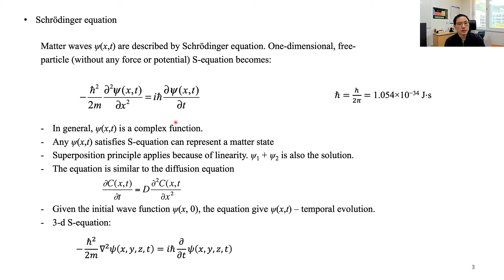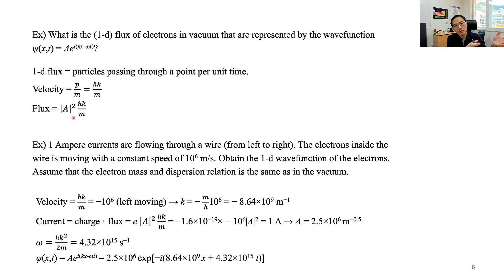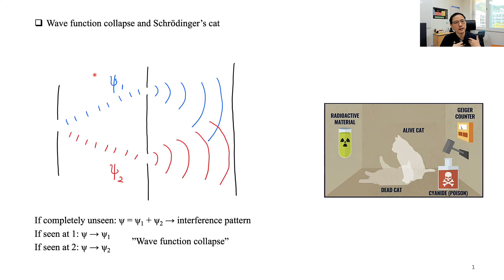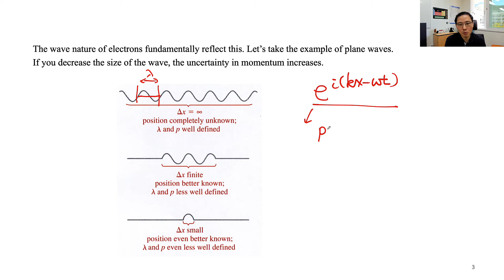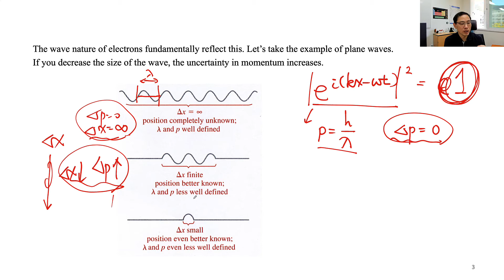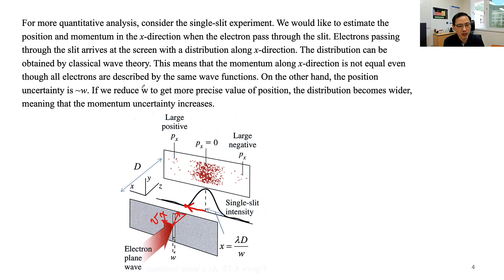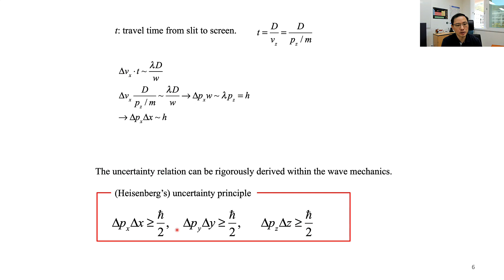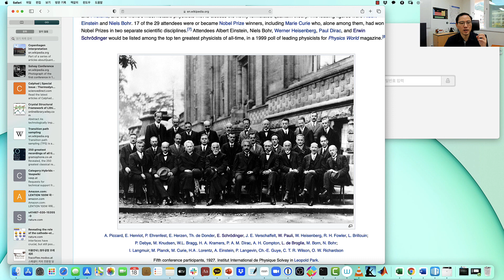현대물리 Ch3-3: 슈뢰딩거의 고양이, 불확정성 원리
Chapter 3: Waves and particles II: matter behaving as waves

Schrodinger's cat
Uncertainty Principle